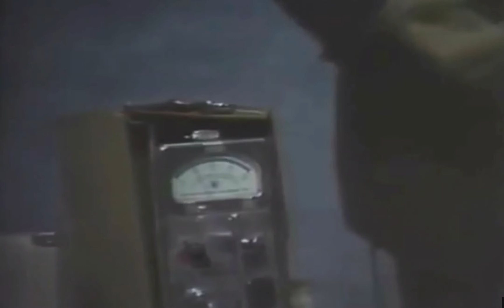Geiger Meter and Nuclear HOAX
Watch the full presentation here:
The Nuclear Scare Scam | Galen Winsor